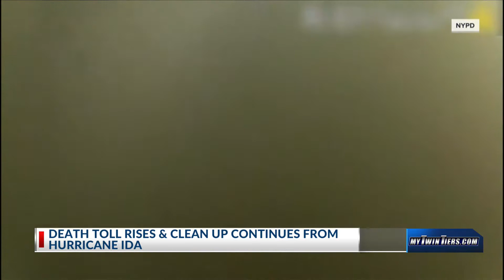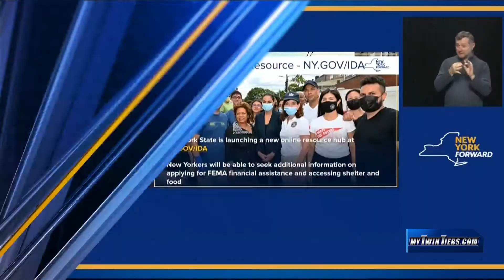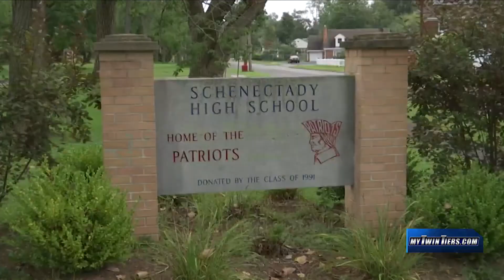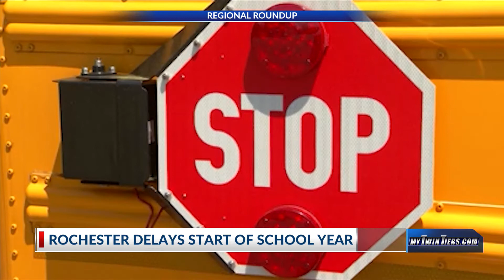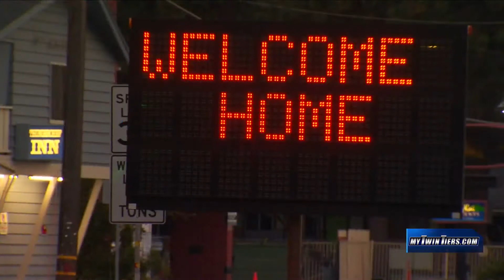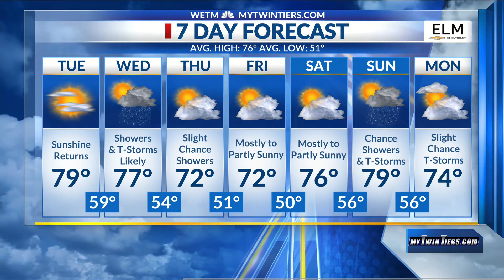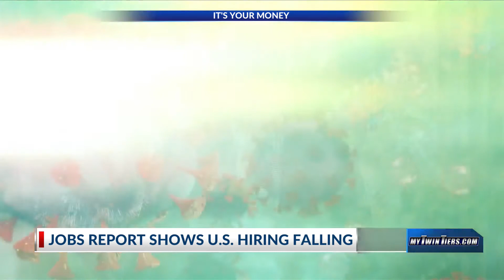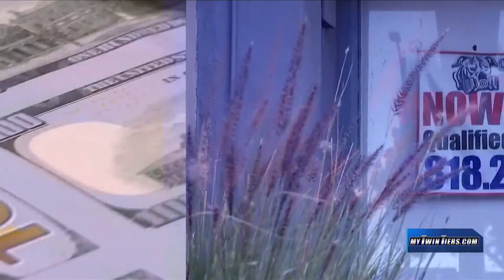WETM 18 News at 5:30 p.m.